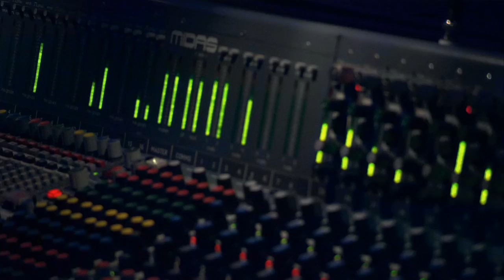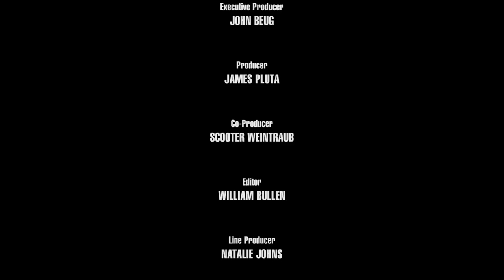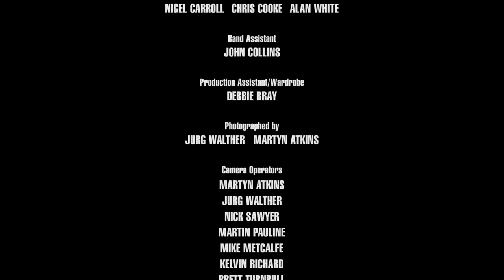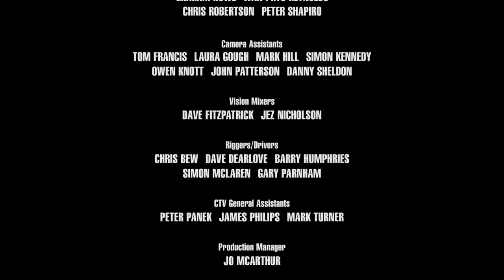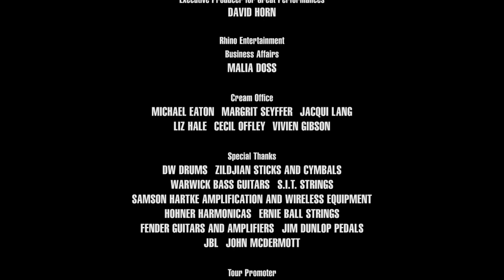Cream - Live Royal Albert Hall 2011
Cream - Live Royal Albert Hall 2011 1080p

Royal Albert Hall, London May 2-3-5-6, 2005 is the live recording of the Cream reunion at the Royal Albert Hall in 2005. As the title implies, the recording includes songs from their four reunion shows on 2, 3, 5, and 6 May 2005...

Jack Bruce - vocals, bass guitar, harmonica
Eric Clapton - guitar, vocals
Ginger Baker - drums, cowbells, vocals

01 - I'm So Glad
02 - Spoonful
03 - Outside Woman Blues
04 - Pressed Rat And Warthog
05 - Sleepy Time Time
06 - N.S.U.
07 - Badge
08 - Politician
09 - Sweet Wine
10 - Rollin' And Tumblin'
11 - Stormy Monday
12 - Deserted Cities Of The Heart
13 - Born Under A Bad Sign
14 - We're Going Wrong
15 - Crossroads
16 - Sitting On Top Of The World
17 - White Room
18 - Toad
19 - Sunshine Of Your Love

:: General ::

Overall Bit Rate: 6519 Kbps/VBR
Duration: 1h 45mn
Video bitrate: 5000 Kbps
Resolution: 1920 X 1080 pixels
Aspect ratio(AR): 16:9